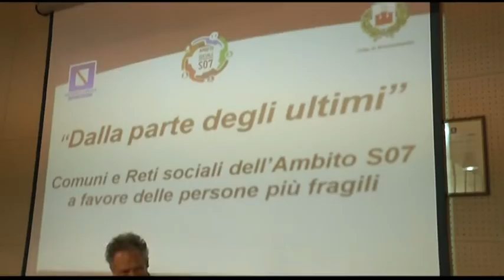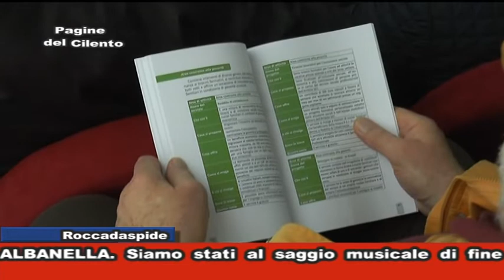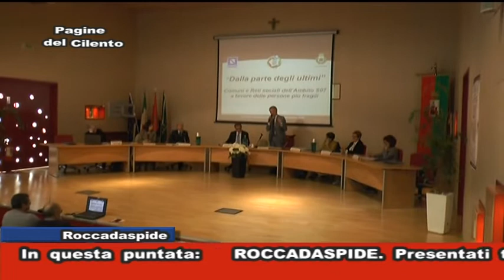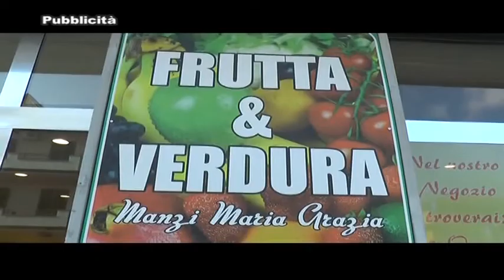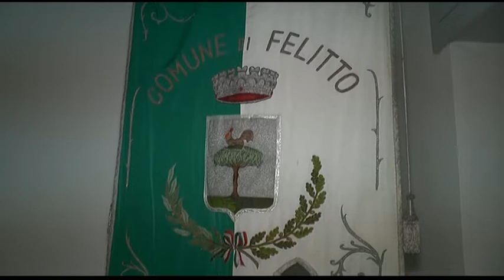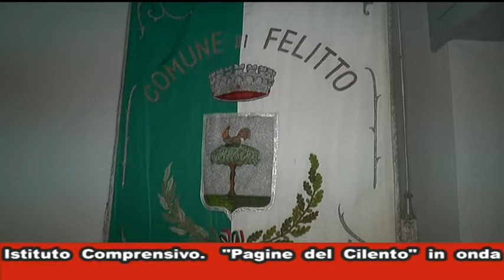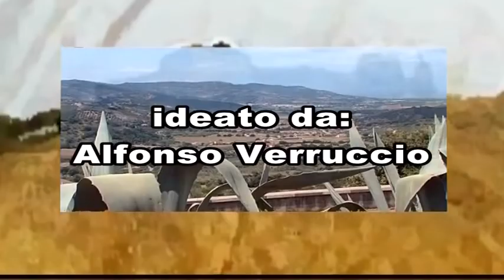PAGINE DEL CILENTO 10/06/2019